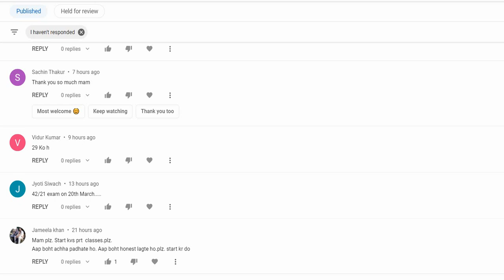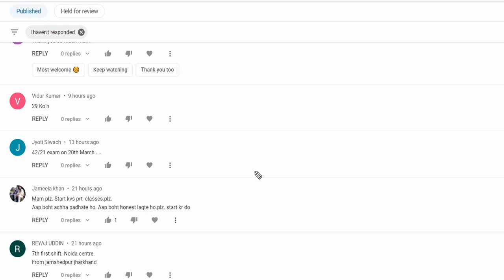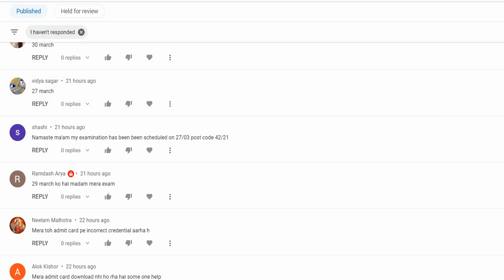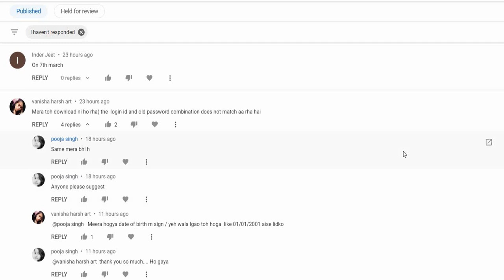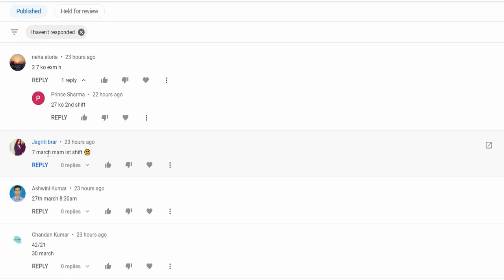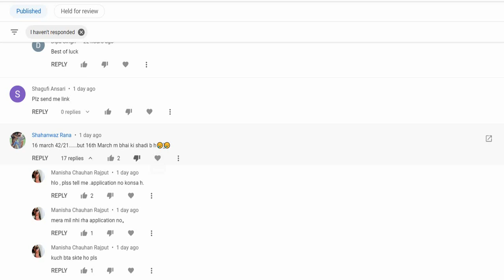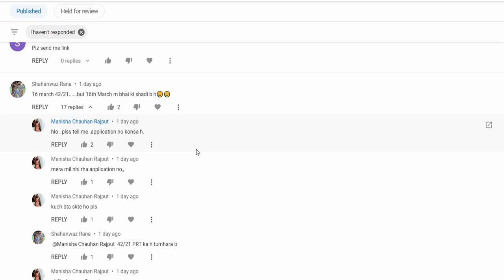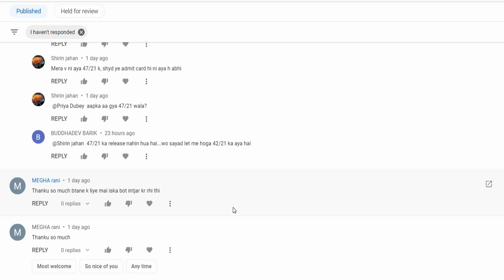Your comments , My Reply| DSSSB PRT Exam 2022